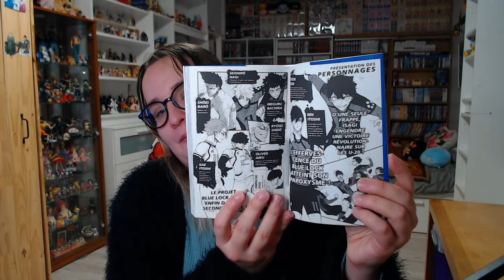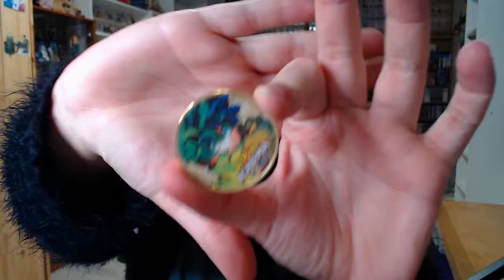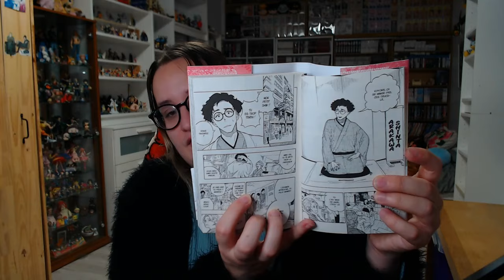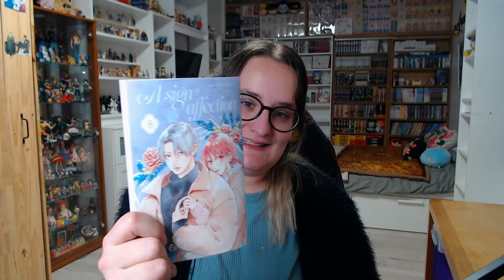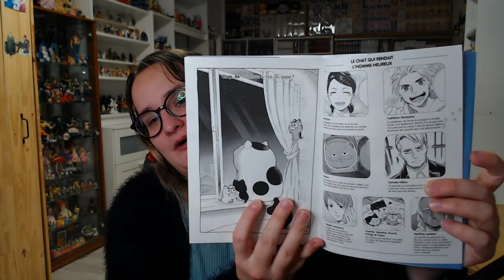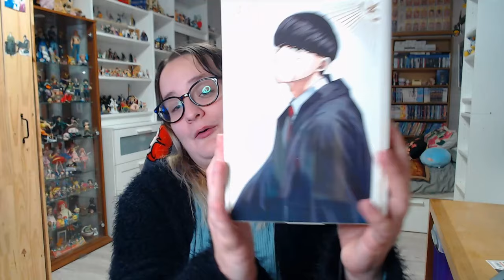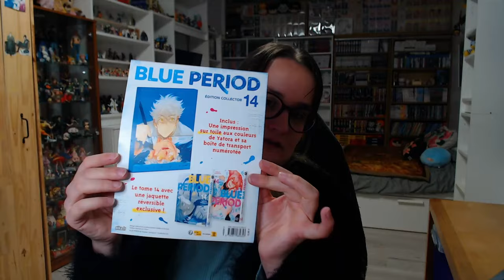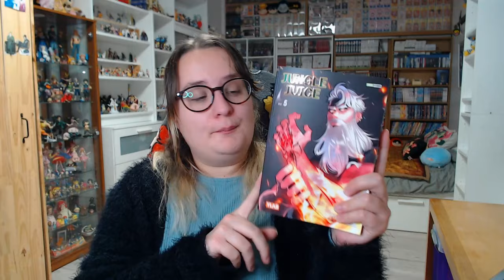La Folie des Romans - BookHaul [Février]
C'est parti pour la vidéo de mes achats mangas qui se transforme doucement en bookhaul pour ce mois de février !

00:00 Salut tout le monde !
00:32 Intro
00:36 BlaBla
01:23 Mangas
18:32 Webtoons/Manhwa
20:40 Romans
28:44  Fin !

Et vous qu'avez vous acheté pour ce mois de février ?